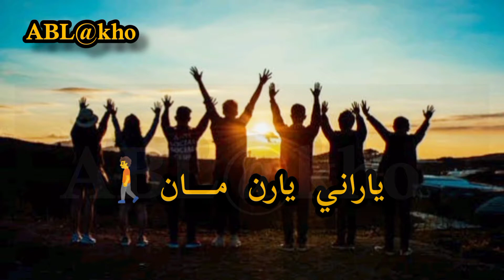Sindhi Watsup Status Anwar Wistro song by ABL@kho